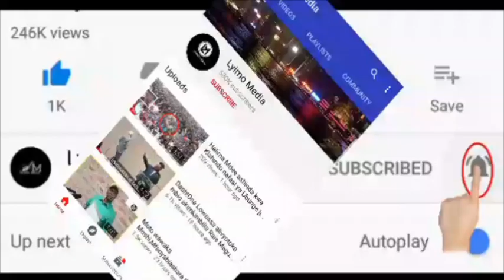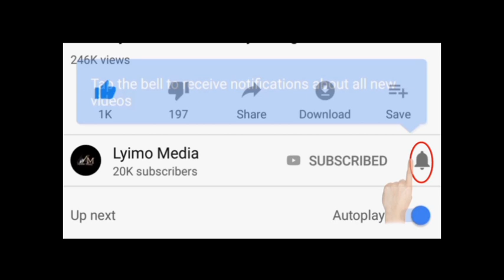MAGUFULI AMTUMA PRISCUS TARIMO KUICHUKUA MOSHI!.